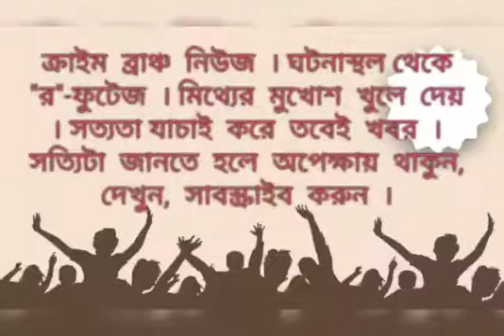ফালাকাটা ব্লকের কমিউনিটি হলে অনুষ্ঠিত হল কন্যাশ্রী দিবস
-- হরেকৃষ্ণ মন্ডল । ফালাকাটা । আলিপুরদুয়ার । ক্রাইম ব্রাঞ্চ ।
আলিপুরদুয়ার জেলার ফালাকাটা ব্লকের কমিউনিটি হলে অনুষ্ঠিত হল কন্যাশ্রী দিবস। অনুষ্ঠানে উপস্থিত ছিলেন ফালকাটা ব্লকের বিভিন্ন বিদ্যালয়ের ছাত্র ছাত্রী শিক্ষক শিক্ষিকা থেকে শুরু করে ফালাকাটা ব্লকের সমষ্টি উন্নয়ন আধিকারিক সুপ্রতীক মজুমদার সহ বিশিষ্ট ব্যক্তিবর্গ। ফালাকাটা ব্লকের ভুটানীরঘাট এলাকার বাসিন্দা হেমন্ত বর্মন বলেন, তিনি নাটক পরিবেশনের জন্য ভুটানীরঘাট বালিকা বিদ্যালয়ের থেকে ছাত্রীদের নিয়ে কন্যাশ্রী দিবসে অংশগ্রহণ করেন। তিনি আরও বলেন, পশ্চিমবঙ্গ সরকারের অন্যতম সফল প্রকল্পের নাম কন্যাশ্রী ৷ মেয়েদের স্বাবলম্বী করার উদ্দেশ্যেই শুরু হয় এই প্রকল্পের ৷ টাকার অভাবে গরিব ঘরের মেয়েদের লেখাপড়া বন্ধ হওয়ার যে সমস্যা, তাতে লাগাম টানতে এই প্রকল্প ৷ ১৮ বছরের নীচে মেয়েদের বিয়ের বিরুদ্ধে এই প্রকল্প তৈরি হয় ৷ লক্ষ লক্ষ মেয়েরা উপকৃত হয়েছে সরকারি এই প্রকল্পের ফলে ৷ সরকারি অনুদানে মেয়েরা এগিয়ে যাচ্ছে নিজেদের সাফল্যের পথে ৷ এরফলে রাজ্যে পড়ুয়াদের মধ্যে স্কুলছুটের প্রবণতা কমেছে ৷ রাজ্যের গন্ডি পেরিয়ে দেশের মধ্যেও সাড়া ফেলেছে কন্যাশ্রী। ফালাকাটা যাদপল্লী উচ্চ বিদ্যালয়ের ছাত্রী পুজা রায়ের বক্তব‍্য, কন্যাশ্রী প্রকল্পের জন্য মেয়েদের জন্য যে সমস্ত সুযোগ সুবিধা রয়েছে সত্যিই প্রশংসনীয়।